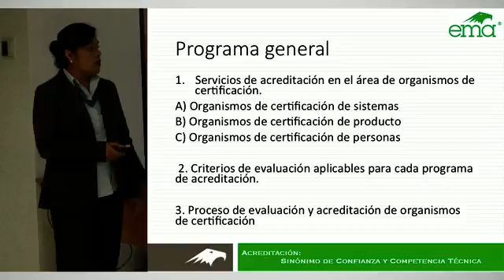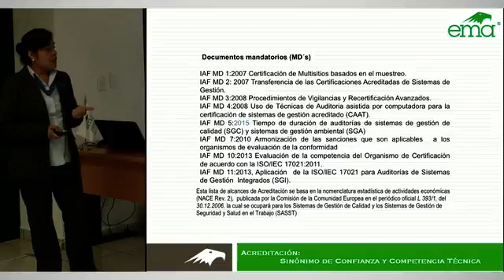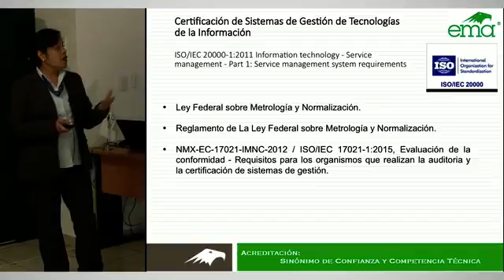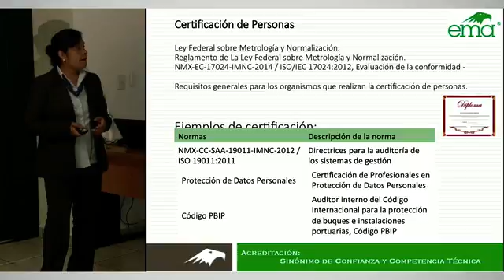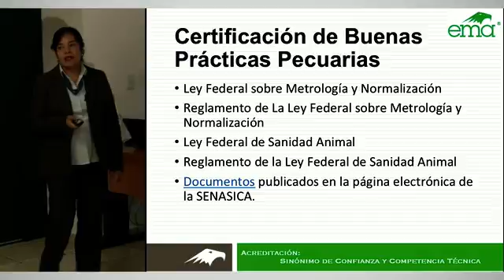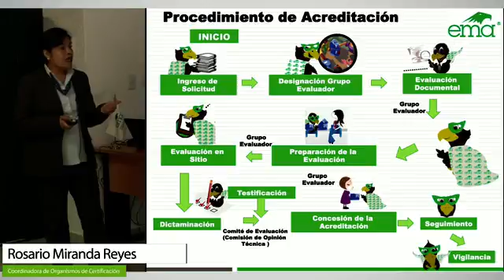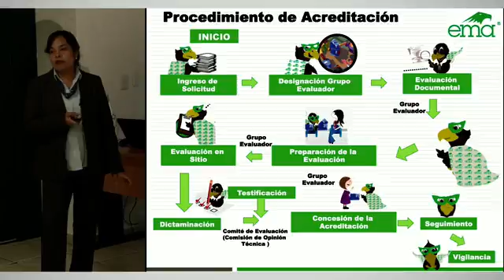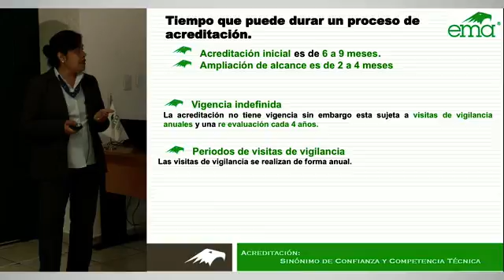Programas de Organismos de Certificación y Criterios de Evaluación de OC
Videoconferencia del 25 de mayo en las instalaciones de CAPACITema. ¿Quieres asistir a nuestras videoconferencias? ¿Te interesan nuestros cursos?